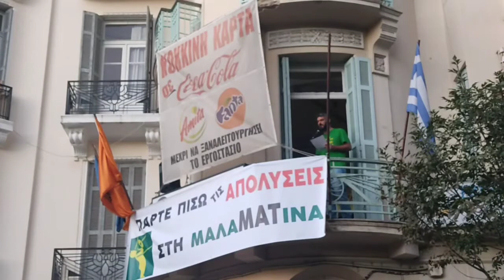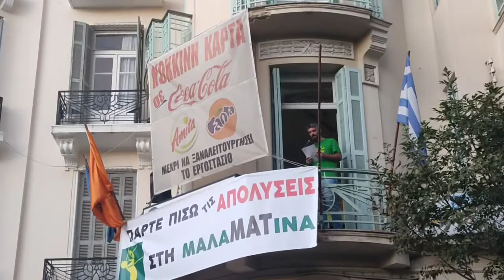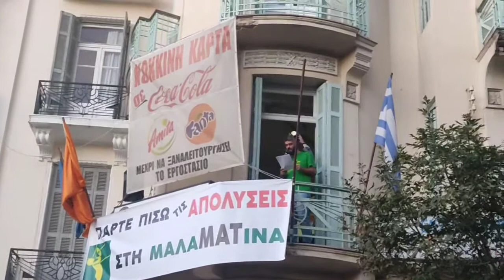Συγκέντρωση και πορεία αλληλεγγύης στους εργαζόμενους - απεργούς της Μαλαματίνα, Άρης Μερκενίδης